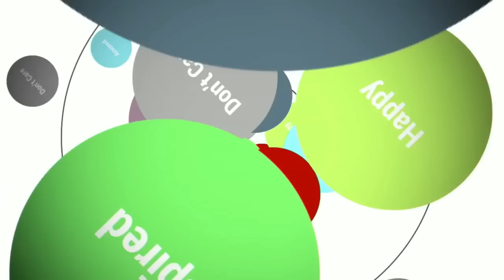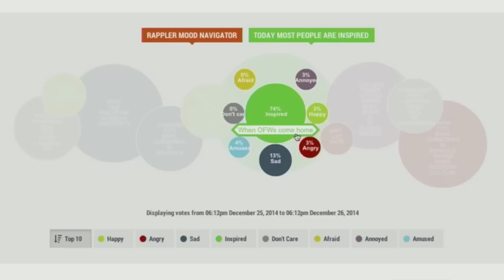Pope Christmas message, PH communists, Jordan pilot | The wRap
Pope Francis says there were “so many tears this Christmas.”
The Communist Party of the Philippines resumes talks with the government.
Jordan vows to save its pilot held captive by ISIS.

JORDAN VOWS 'ALL EFFORTS' TO SAVE PILOT SEIZED BY ISIS

Lilibeth Frondoso

DIRECTOR
Rupert Ambil

Rodneil Quiteles
Dindin Reyes

Katerina Francisco
Marga Deona
Bianca Gacad

Exxon Ruebe
Emerald Hidalgo
Jaene Zaplan

Charlie Salazar
Adrian Portugal
Francis Lopez
Naoki Mengua

GRAPHICS
Jessica Lazaro

Acid House